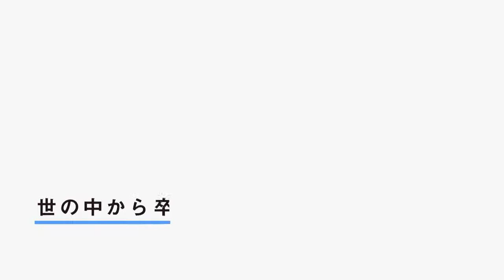#10 田中亨先生に教えて欲しい、今月のExcelテクニック -2017年12月号- | 田中亨(Office TANAKA) 先生 ～今月のウルトラテクニック～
▼授業詳細
【授業概要】

■授業の流れ

・みなさんからリクエストいただいた内容の解説
・今月のウルトラテクニックショー
・質疑応答

※内容は変更になる可能性があります

【講師名】
田中亨(Office TANAKA) 先生 (一般社団法人 実践ワークシート協会 代表理事)

◆同ジャンルの「Excel」に関するその他の授業はこちら